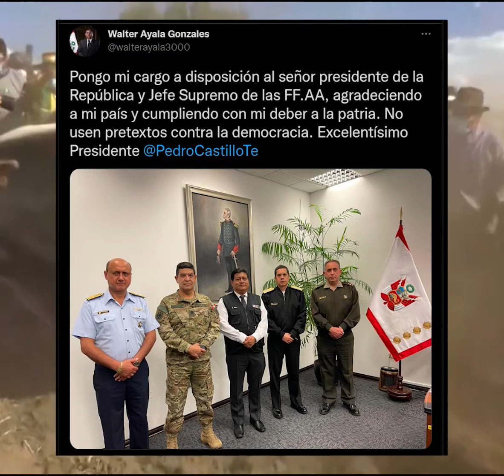Ministro de Defensa pone su cargo a disposición | Al Vuelo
-Ministro de Defensa renuncia tras polémica por remoción de comandantes generales. Tal parece que el presidente Pedro Castillo ha solicitado su renuncia al ministro de Defensa Walter Ayala, pese a que el comandante general del Ejército cesado intempestivamente, José Vizcarra, dijo que quien le había pedido ascender a sus conocidos fue el propio presidente.  El excomandante General del Ejército pidió que se extienda seguridad para su familia por la denuncia. Ante ello, el aún ministro dijo que la situación se había politizado y manifestó su tranquilidad de dejar el cargo.

-Mirtha Vásquez pide al Congreso una contrapropuesta a reformas tributarias del gobierno.
Señaló que el gobierno no quiere reemplazar la función legislativa del parlamento, pero que esperan un trabajo conjunto y que los otorongos la digan a la población sus contrapropuestas a temas como el incremento de tributos a los que ganan más de 25 mil soles al mes. Una movida arriesgada que deja la pelota del diálogo en la cancha del Congreso. ¿Serán capaces de devolverla?

-José Domingo Pérez advierte que falta de presupuesto impide avance de investigaciones. Un reportaje dio a conocer el colapso de las oficinas del fiscal anticorrupción y las pilas de expedientes que se han ido acumulándose por falta de ambientes. “Cuando usted me dice por qué la demora, es porque no es un proceso sencillo, no es un trámite simple, es un caso complejo que tenemos que ir a sustentar”.

-Uno de los funcionarios del gobernador Elmer Cáceres Llica fue liberado este lunes. Se trata del jefe de Planeamiento y Presupuesto, Javier Rospigliosi, quien fue sindicado como uno de los integrantes de la presunta red ‘Los hijos del cóndor’. Según fuentes, se habría allanado a la investigación y a la colaboración. Se estima que el miércoles se resolverá si Cáceres Llica va o no a prisión preventiva como ha requerido la fiscalía. Mismo destino que le ha pasado al gobernador de Puno, Agustín Luque.